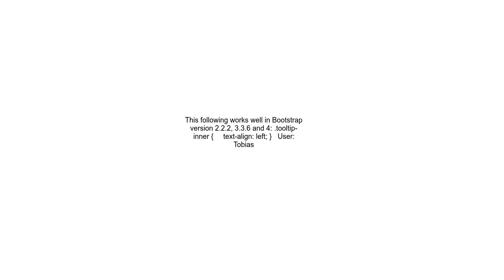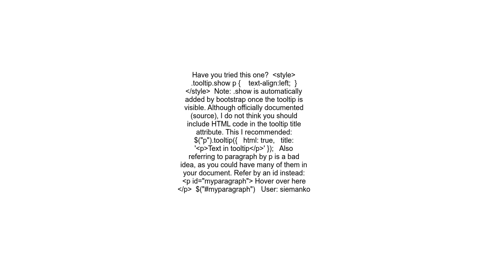Aligning text in bootstrap tooltip